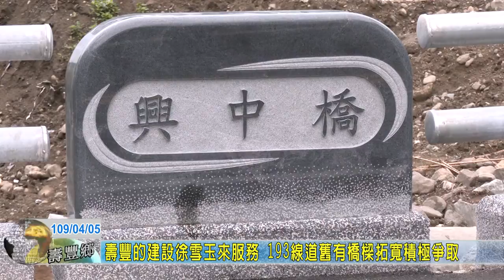20200405 05 壽豐的建設徐雪玉來服務 193線道舊有橋樑拓寬積極爭取